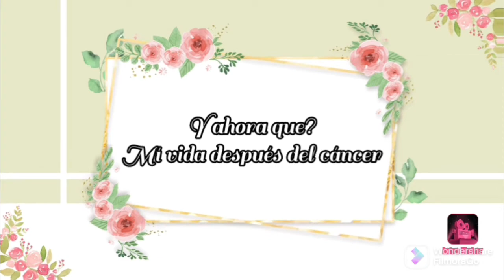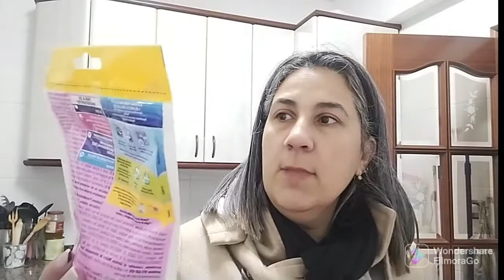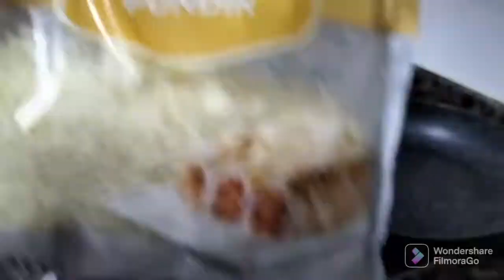Recoger la casa rápido + compras + mi comida de hoy keto // VLOG 64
Hoy me toca ir a ponerme la 3 dosis de la vacuna.
No tengo mucho tiempo y hoy toca recoger lo máximo en el mínimo tiempo.
Una pequeña
compra diaria y mi comida de hoy keto, rapidísima, fácil y riquísima!!!
® Coliflor con salsa de queso.
Activar 🔔
Dejame tu 👍 ( es todo GRATIS)
Y COMPARTE SI PIENSAS QUE PUEDE INTERESAR A ALGUIEN.

TODOS ESTOS PASOS AYUDARÁN MUCHO A MI CANAL
GRACIAS 😘😘😘